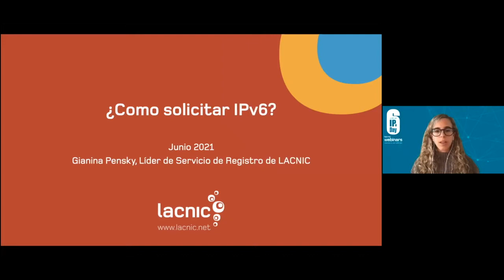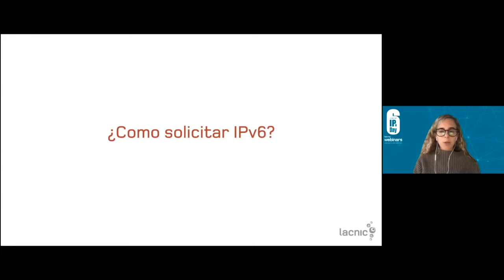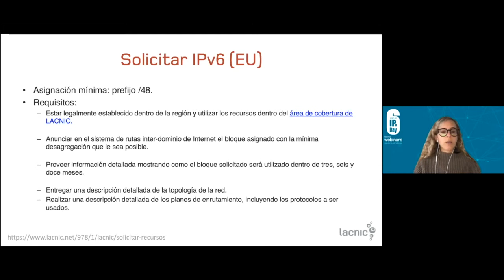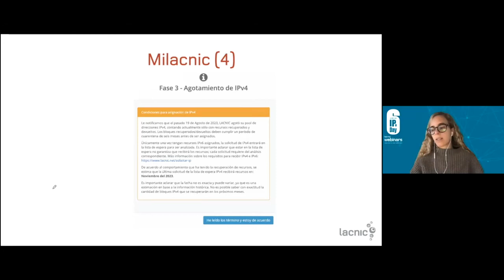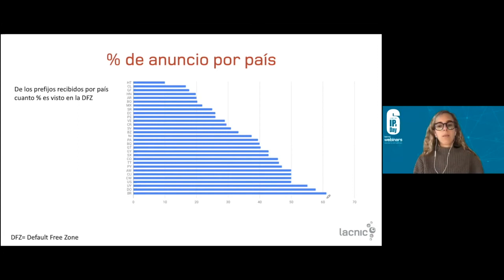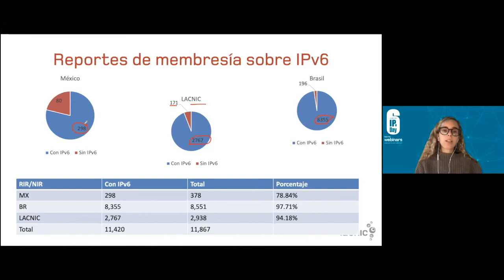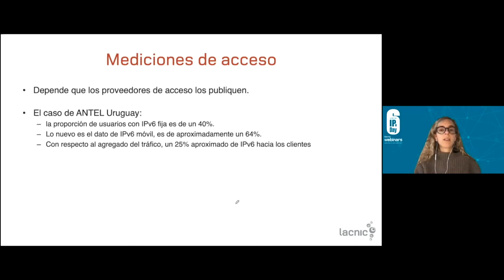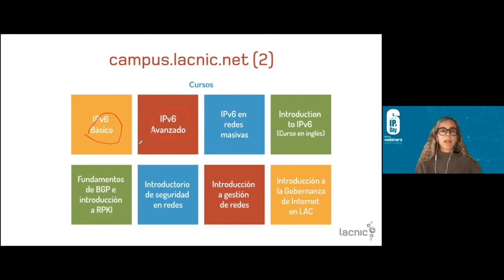Como solicitar IPv6